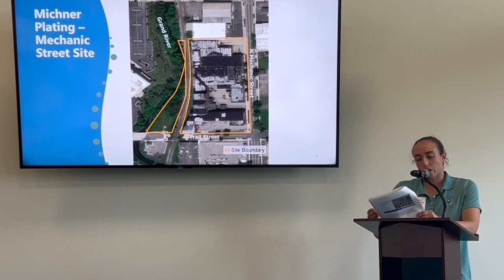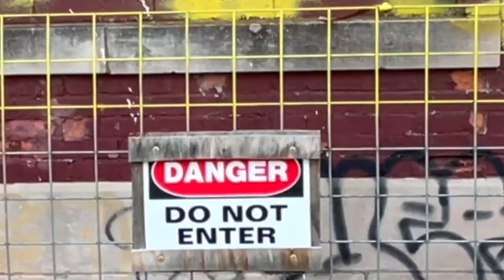EPA Update on Toxic Site in Jackson